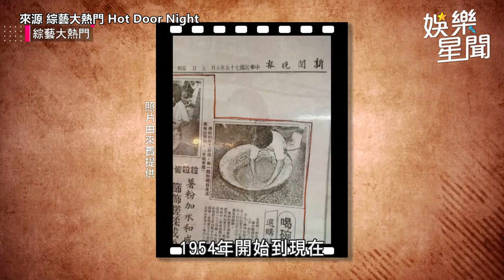高雄百年冰店1天只開4小時 第三代正妹闆娘延續古早味｜娛樂星聞